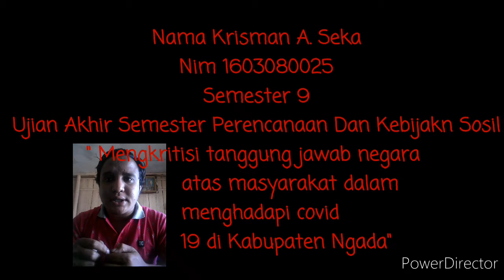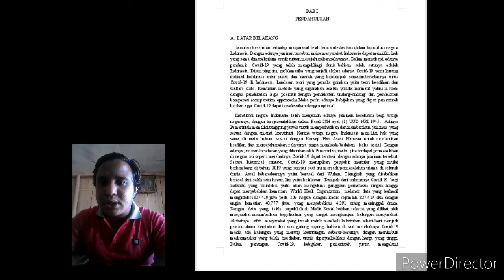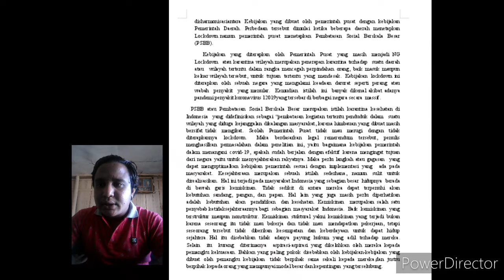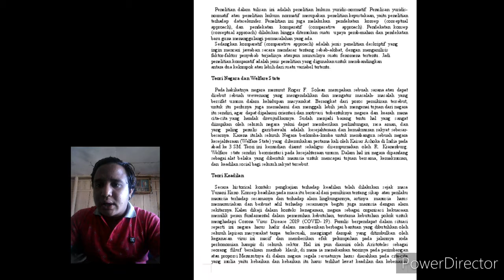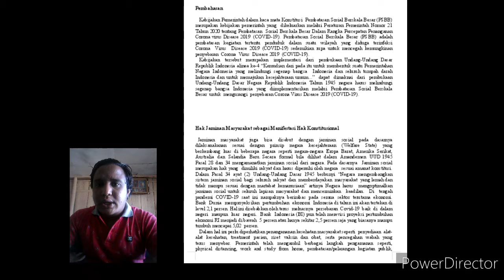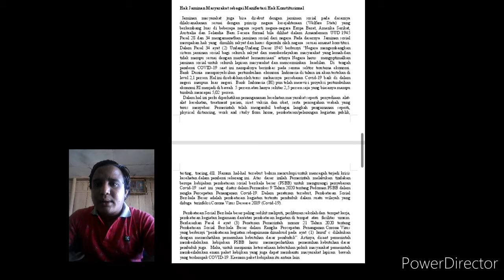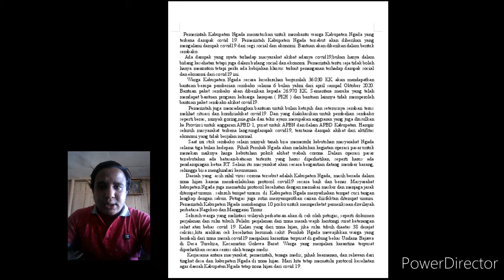FT-COVID-19 DAN KEBIJAKAN SOSIAL(4)